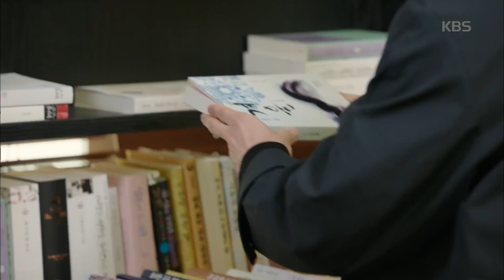김하영의 마지막 책을 사간 사람의 사정은?[세상에서 제일 예쁜 내 딸 , Mother Of Mine].20190323